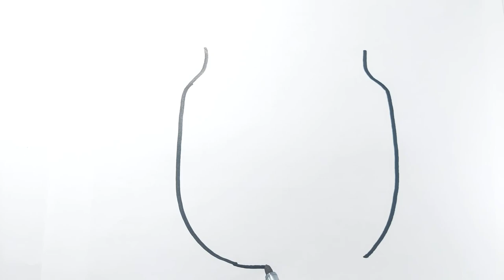How to Draw a Bottle Step by Step.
A bottle is a narrow-necked container made of an impermeable material in various shapes and sizes that stores and transports liquids. Its mouth, at the bottling line, can be sealed with an internal stopper, an external bottle cap, a closure, or induction sealing.

     This channel is dedicated to unleashing your artistic superpowers and exploring the wonderful world of creativity. Whether you're a tiny tot with tiny hands or a seasoned pro in finger painting, there's something magical waiting for you here.
     Remember, in this corner of YouTube, every stroke of the brush, every dab of the marker, and every splash of color tells a unique story. Join us on this amazing artistic journey, and let your creativity soar like never before!